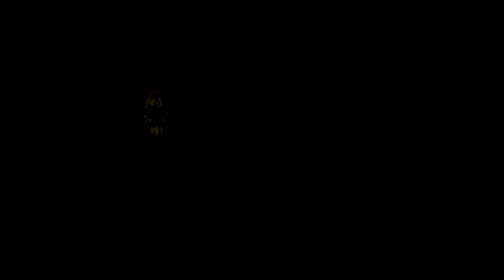【聖剣伝説・LEGEND OF MANA：PS4リマスター版】＃７「ホワイトパール」